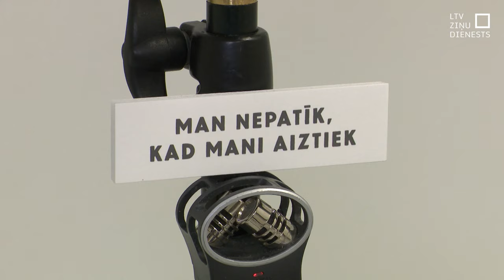Aizsāk kampaņu seksuālas vardarbības pret bērniem novēršanai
Lai sabiedrību izglītotu par bērnu seksuālas izmantošanas riskiem, nodibinājums “Centrs Dardedze” kopā ar radošo komandu šodien atklāja informatīvu kampaņu “Lasi starp rindiņām”. Kampaņas mērķis – novērst bērnu seksuālu izmantošanu, izglītojot vecākus un plašāku sabiedrību.